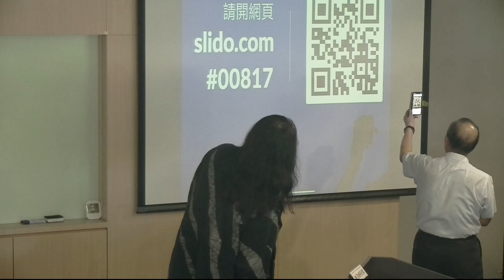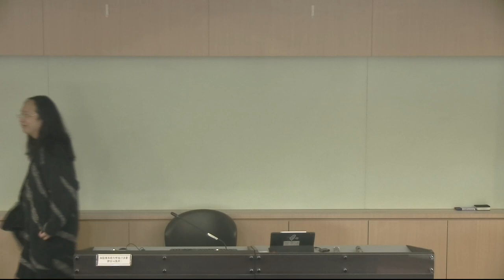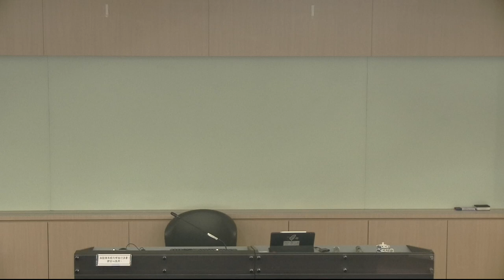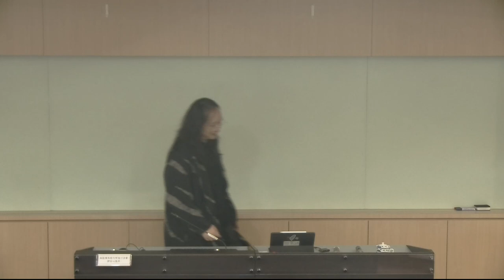2020-08-17 法務部司法官學院專題講座